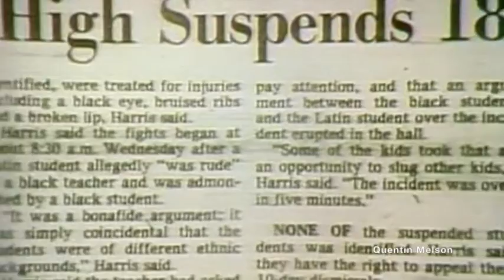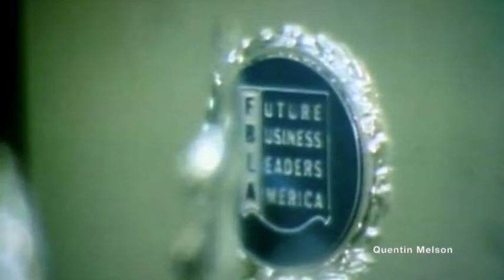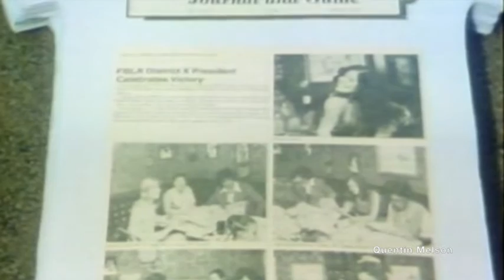American Senior High School Update (November 17, 1979)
The American Senior High School, or The American High School, is a high school located in Country Club, unincorporated Miami-Dade County, Florida.[2] Its principal is Stephen E. Papp. It has been named a Blue Ribbon School of Excellence.[3]

Overview[edit]
American was opened in 1976 (the year of America's bicentennial); its name, sports teams (Patriots) and colors (red, white, and blue) were chosen to reflect this.

The school uses a Hialeah address but mainly serves northern Miami Lakes, including Palm Springs North and The Country Club of Miami.

American's main athletic rival is Barbara Goleman High School. Other rivals include Hialeah-Miami Lakes High School, Miami Carol City High School, Hialeah High School and Miramar High School.

American is composed of three buildings: the main building which houses most of the classrooms, and the buildings which house the freshman class in order for there to be enough room for the rest of the student body in the main building.[citation needed]

History[edit]
At the time the school was built, cow pastures were in the area. It opened with grades 9-11 with 12th added the next year. Its projected initial enrollment was 1,800. Glenda Graham Harris, then one of two women to be principal of a Dade County senior high school, was the initial principal.[4] In December 1976 the school had 1,846 students, with about 33% each Hispanic/Latino, African-American, and non-Hispanic white.[5]

Robert Bork of The Miami Herald wrote that upon opening and by December of that year, American SHS was "troubled by violence".[6] Parents who were non-Latino white organized a boycott in December to show frustration at the violence situation.[7] On Monday December 6, 1976, 791 students, or 42% of the student body, boycotted school.[5] The next day 36% boycotted.[6] By Thursday December 9 the percentage was down to 28%, or about 500 students.[7] The school board assigned two employees to defuse the situation.[8]

Demographics[edit]
American High's student population is 67% Hispanic, 28% Black, 1% Caucasian, and 1% Asian. About 81% of the students receive free or reduced-priced lunch, compared to a district average of 43%. The gender breakdown is 50% male, 50% female.[9]